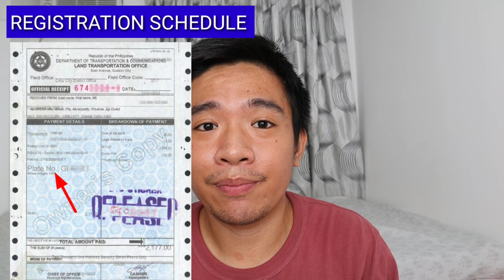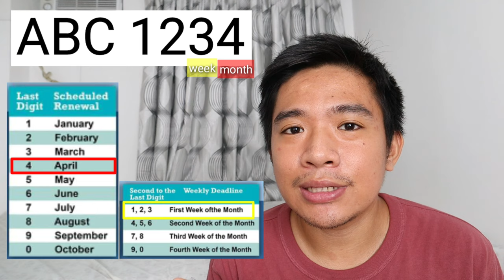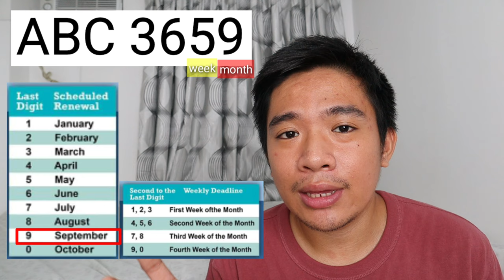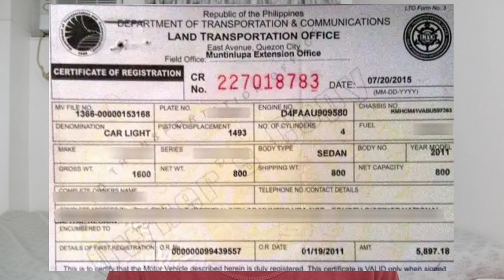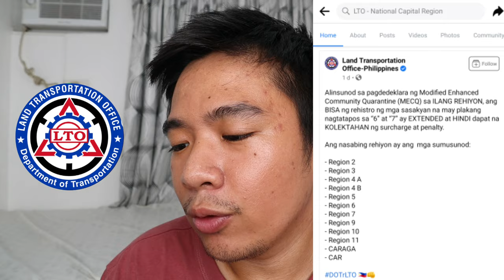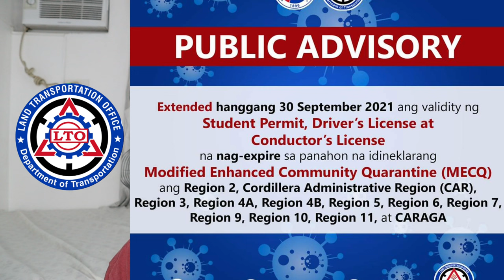LTO MV REGISTRATION SCHEDULE | KAILAN BA DAPAT MAGPAREHISTRO NG MOTOR VEHICLE sa LTO? | UPDATED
KAILAN BA DAPAT MAGPAREHISTRO NG MOTOR VEHICLE

Yo Kawander! Alam mo ba kung kailan ka dapat magparehistro ng iyong Motor Vehicle (MV)? Kung hindi pa ay para sa iyo ang video na ito. Ituturo ko ang mga sumusunod:
a. LTO Registration Schedule  using Plate Number
b. Paano kung wala ka pang Plate Number?
c. Extension ng Validity ng Registration of Motor Vehicle

Magcomment ka lang, Kawander kung may mga katanungan ka pa. Stay safe!